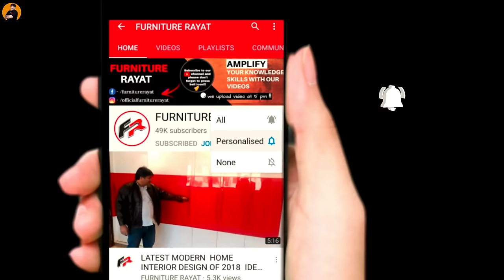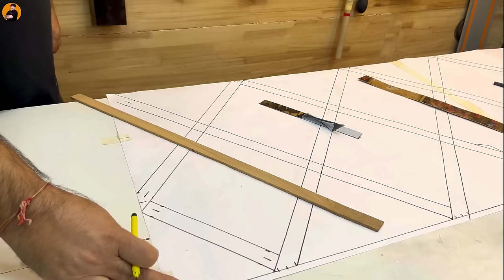SS Golden Patti कैसे लगाते है - How To Install गोल्डन पट्टी on Headboard Fix - Polyfix Glue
SS Golden Patti कैसे लगाते है - How To Install गोल्डन पट्टी on Headboard - Polyfix Glue

Solution to all carpenter's problems- Polyfix-cyanoacrylate Adhesive Watch this video to find out more about it's superior quality & various woodworking applications.